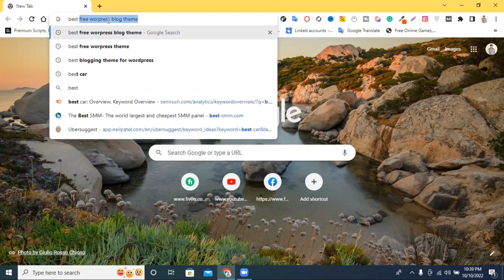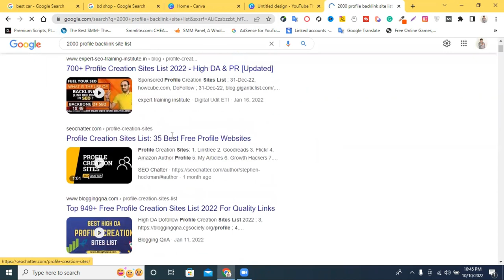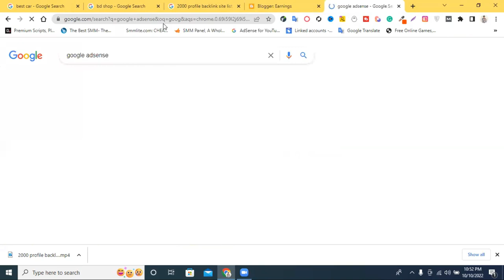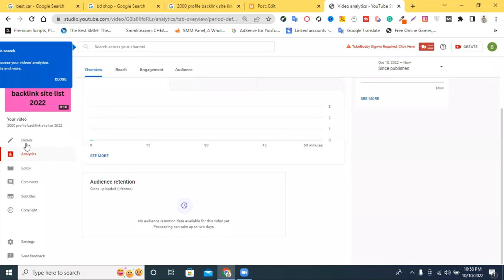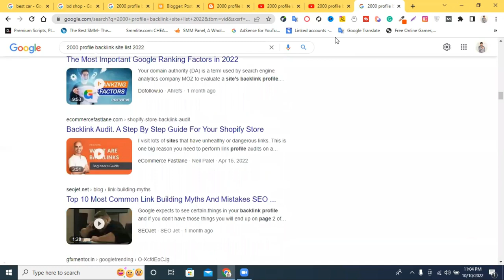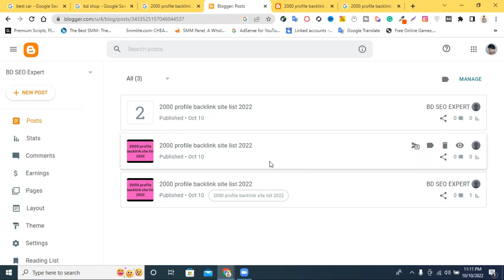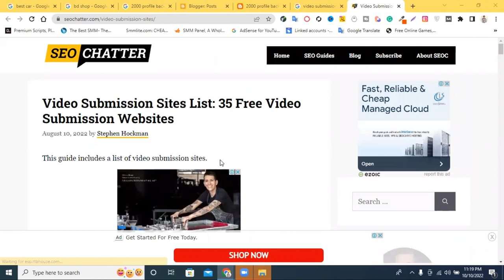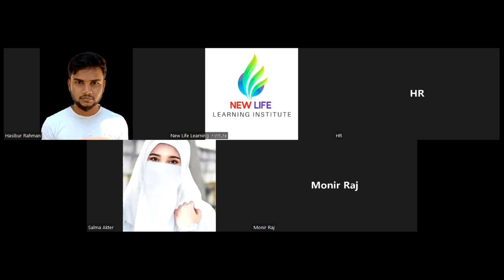How To Rank YouTube on Google First Page || Make YOUR Video appear in Google Search